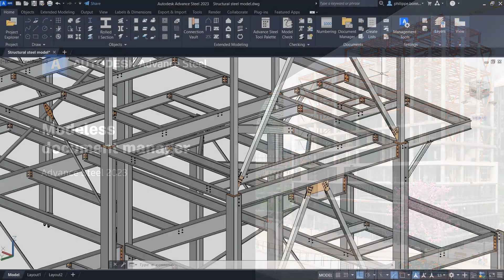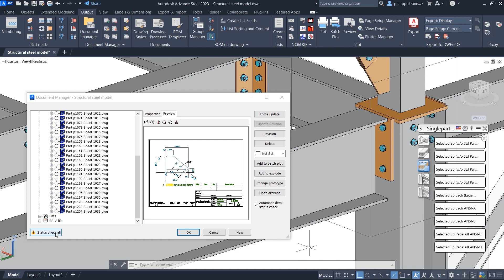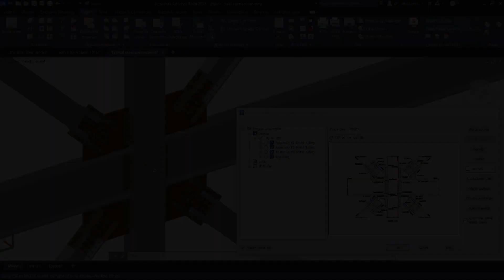Advance Steel 2023: Modeless document manager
This enhancement to the Document Manager improves your user experience by reducing the time spent navigating between models and documentation